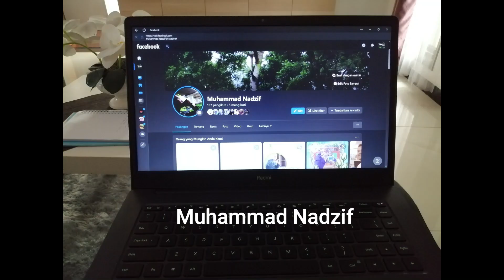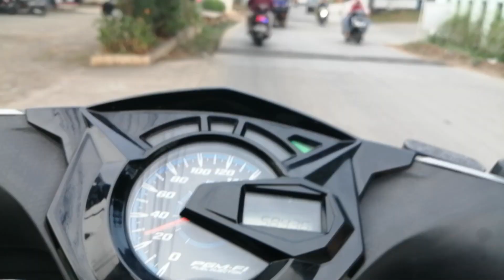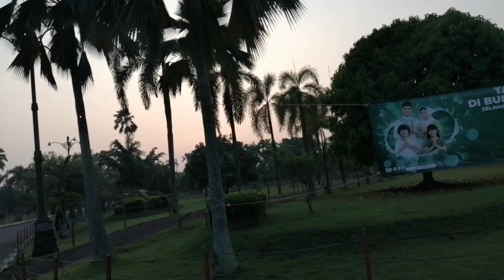A Day In My Life "Puasa Ramadhan"